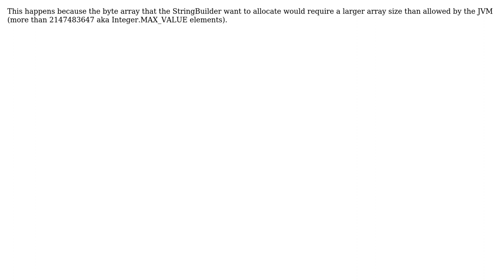OutOfMemoryError in StringBuilder.append() even with more than enough memory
With thanks & praise to God, and with thanks to the many people who have made this project possible! You are responsible for your own actions.